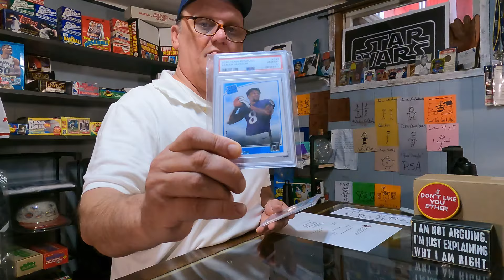DON'T SUBMIT CARDS TO PSA UNTIL YOU WATCH THIS!! (content from X cause i wanna be cool like NEO C&C)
Vintage Sports Shack eBay store